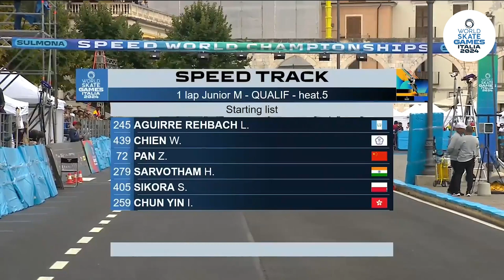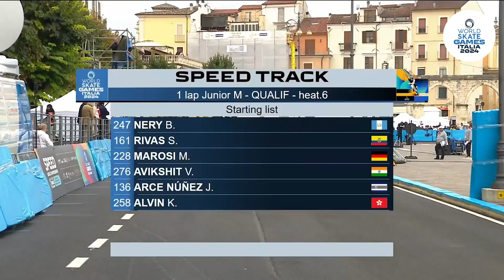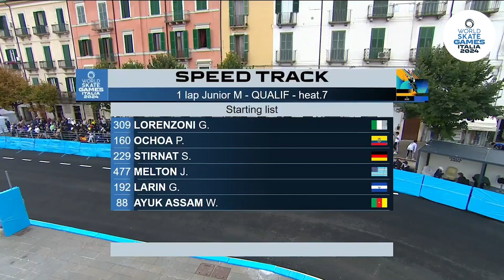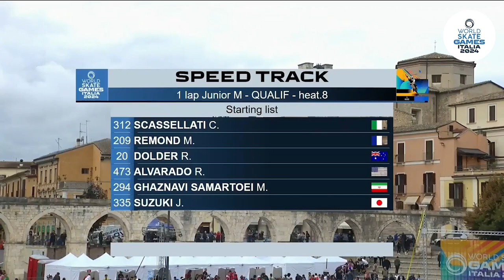skatingrink speedskating iceskating iceskater skatingreels